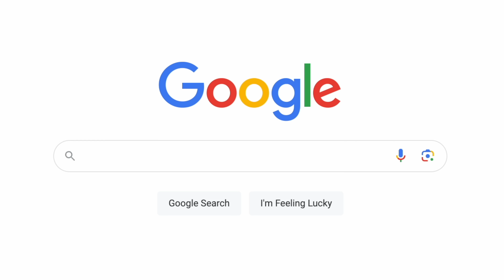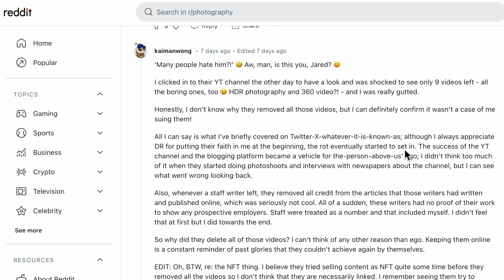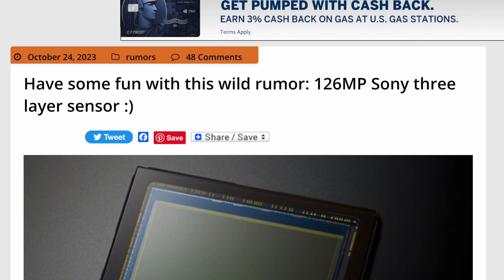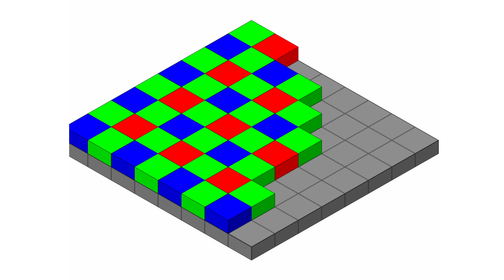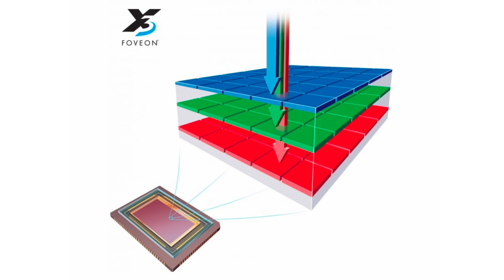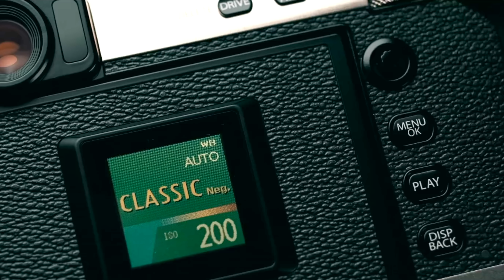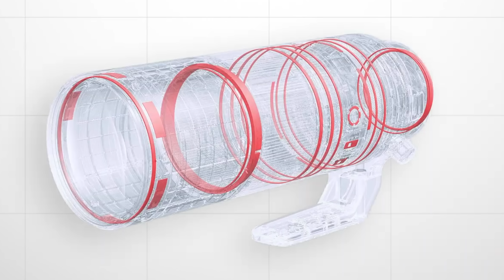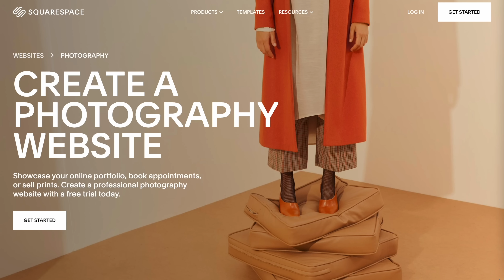DigitalRev DELETED! Sony 126 Megapixel sensor + Canon's RETRO Camera!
Tony Northrup brings you the latest photography news. First up, DigitalRev TV was deleted. The biggest photography channel, that inspired so many of us, is just gone! We show what Kaiman Wong had to say about it. Also, I found an archive of many of the videos

Next, Tony discusses rumored Sony's 126 megapixel camera sensor (thanks, It's Foveon, which means it has three separate layers within each pixel, so it's more like a 42 megapixel sensor but with full color information for each pixel.

Next, Tony discusses rumors of Canon's retro camera and their three new lenses.

0:00 Introduction
1:16 DigitalRev TV is DELETED
3:38 Sony's 126 Megapixel Foveon Camera Sensor
6:10 Canon's Retro Camera
7:24 New lens: Canon RF-S 10-18mm
7:49 New lens: Canon 200-800mm f/6.3-9
9:05 New lens: Canon 24-105 f/2.8 L IS